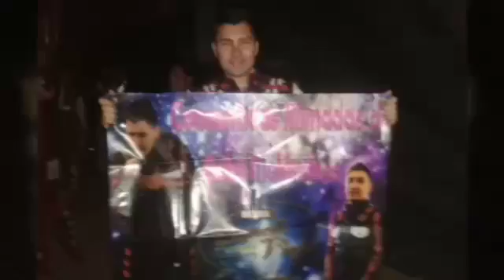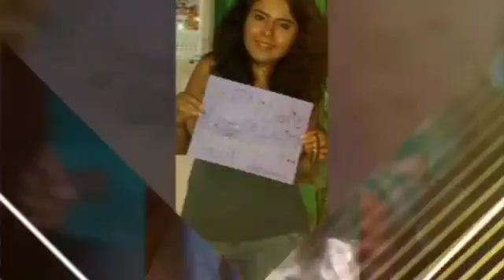ConsentidasMimadasDe @GABYBRV1 vocalista de banda rancho viejo